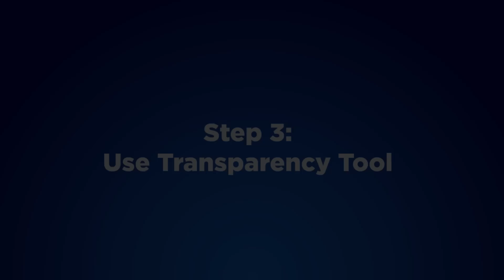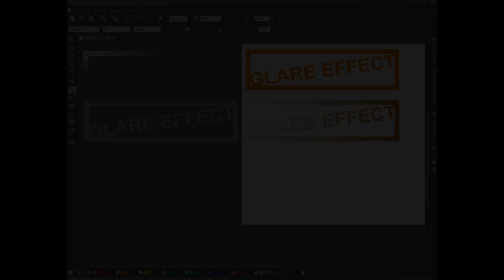A Minute with MAGIX - #08 How To Create a Glare Effect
Tutorial about how to create a glare effect with MAGIX Xara Photo & Graphic Designer 2013.

Get this effect in simple steps:

1. Choose Graphic
2. Copy Graphic 3 Times
3. Use Transparency Tool
4. Use Shape Eraser Tool

For more tips, tricks and tutorials, check out the MAGIX Magazine